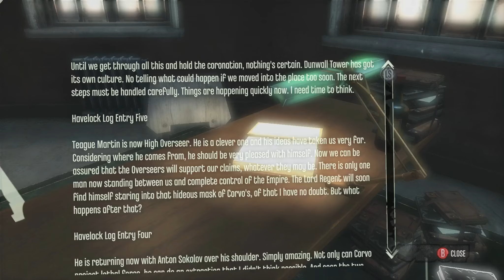Dishonored gameplay walkthrough [Stealth/Pacifist] #051: Lord Regent: Neutralized (nonlethal)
I've always liked the stealth aspect in games, so it comes as no surprise that I'll end up with Dishonored sooner or later, as this is as close as we will get to a Thief game, until Thief 4 comes out - if it ever does. In this playthrough I will try to get the Pacifist, Ghost and Shadow achievements on "Very Hard" difficulty, which means I have to go for 'low chaos' and I'll only be doing non lethal takedowns, because I'm not allowed to kill anyone or get detected.

I'm playing the PC version with everything on Ultra in 1080p Full HD on Very Hard difficulty using an Xbox 360 controller.

Dishonored is a first-person stealth action video game that is developed by Arkane Studios and published by Bethesda Softworks. Set against the backdrop of the city of Dunwall and the rat plague, it follows the story of Corvo Attano, the last bodyguard to the Empress, Jessamine Kaldwin. Corvo was falsely implicated in his charge's death by Hiram Burrows, her usurper and Lord Regent, and was ultimately imprisoned. Driven by revenge, he escapes from his confinement six months later, and becomes an infamous assassin as he strives to avenge his, and the Empress', fate.

We finally neutralize the Lord Regent by playing the discriminating audio recording via loudspeakers. And we manage to retrieve the hidden Bone Charm behind a wall in Lord Regent's Tower plus a recording from the empress to Emily and a letter to me, Corvo.